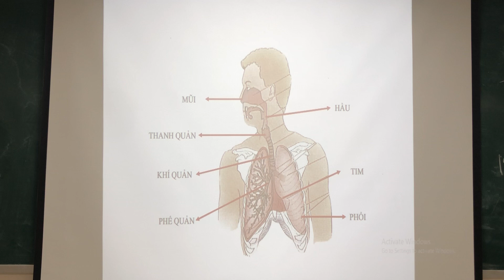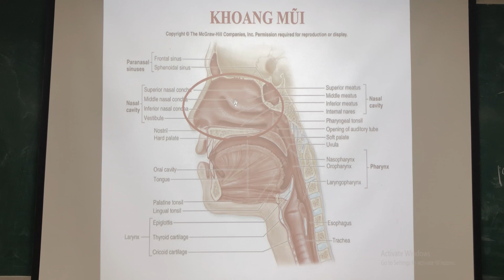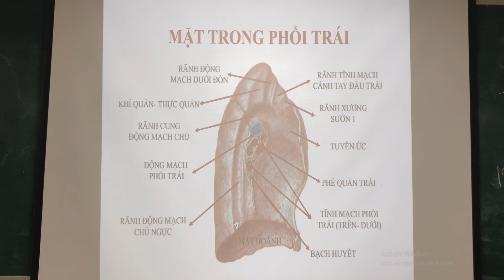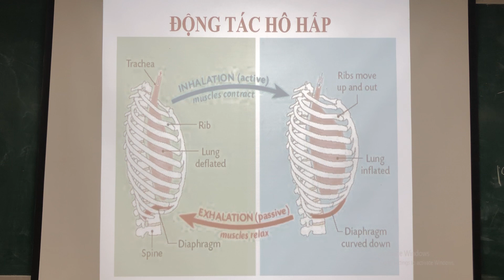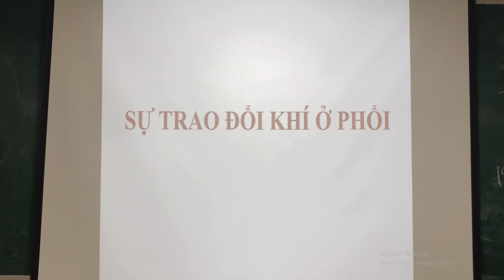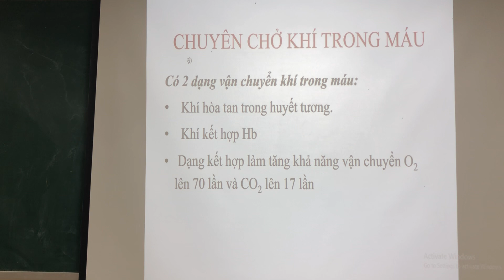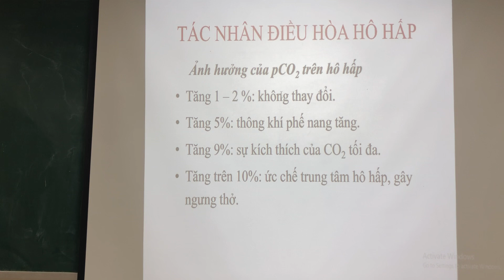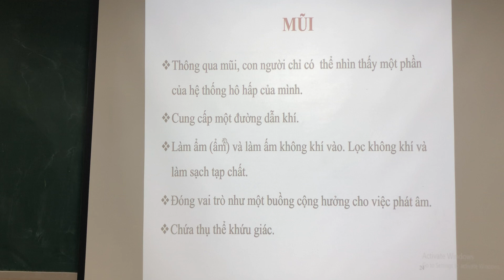Giải Phẫu Sinh Lý- Buổi 5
Sinh lý hệ hô hấp